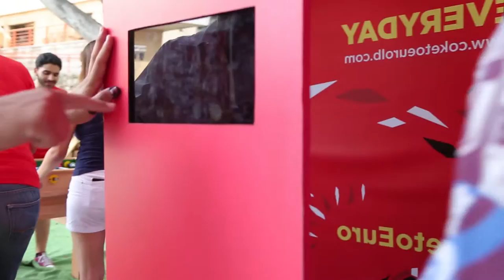PurpleGlo - BlackBox Mirror Photo Booth | Coca Cola - Coke To Euro 2016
Students, friends and families were entertained at the Spring Fiesta with fooseball, circus shows, live music and much more. Coca Cola used crushed Coke cans as ‘coins’ to activate our Mirror Photo Booth, making recycling fun at the Spring Fiesta 2016.